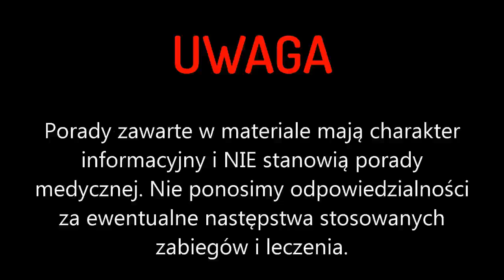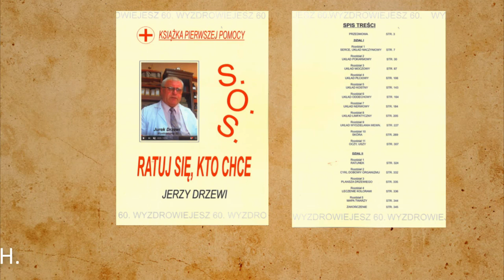WYZDROWIEJESZ 60 # 70 WYCIĘCIE PĘCHERZYKA ŻÓŁCIOWEGO